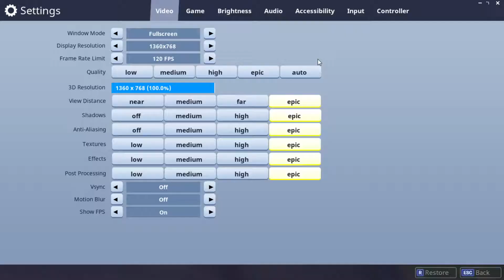Im back!!! FORTNITE!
HI it has been a long time since I have last uploaded! But yes I am back! Today I play some fortnite and have SO mutch fun! So I hope you ENJOY!